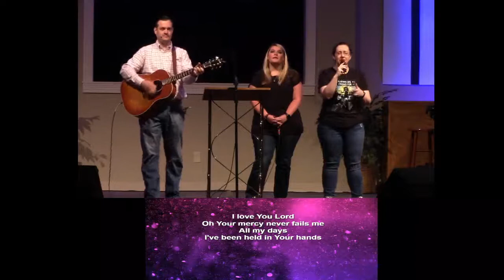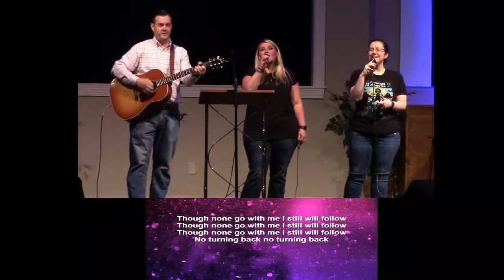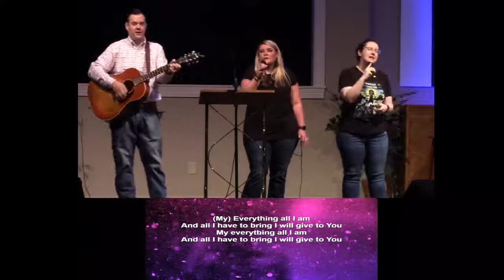2022 0821 On the Damascus Road - The End of Saul (Part 2)